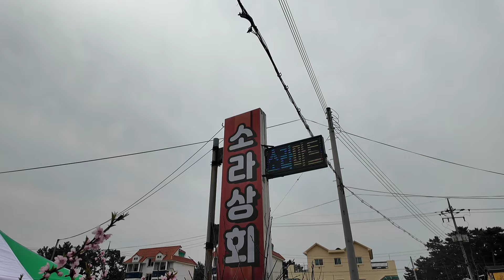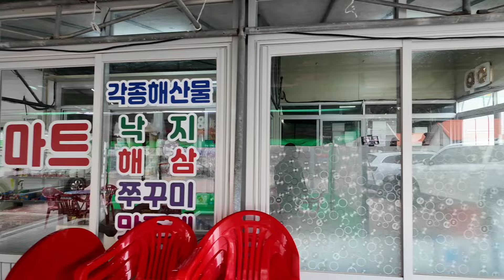깊게 잠겨있던 곳! 안보이던 갯바위가 드러나면 온갖 해산물이 한가득!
대사리 낮 물때 초고수형님과 아투더빠 김서방과 함께한 낙지 잡이!

낙지로 시원한 술안주까지 한가득~

같이 낙지 잡으러 가시죠!!